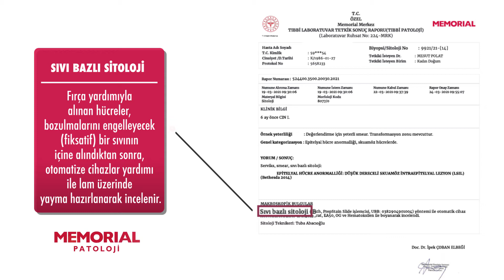Patoloji raporları ne anlatıyor? - Sıvı bazlı sitoloji nedir?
Sıvı bazlı sitoloji nedir?
Fırça yardımıyla alınan hücreler, bozulmalarını engelleyecek (fiksatif) bir sıvının içine alındıktan sonra, otomatize cihazlar yardımı ile lam üzerinde yayma hazırlanarak incelenir

Memorial Patoloji, İstanbul’da 800 metrekare alana sahip “Merkez Laboratuvar”ın yanı sıra Memorial Antalya Hastanesi bünyesindeki ikinci bir laboratuvar ve tüm lokasyonlarında “İntraoperatif Konsültasyon” hizmeti sağlayacak uzman kadrosu ve teknik alt yapısı ile hayata geçirilmiştir.

Bilimsel gelişmeler ve özellikle ‘Tüm Genom Haritalama’ çalışmalarının ışığında kanserin ‘şifreleri’ her geçen gün daha da çözülmektedir. Bu çalışmalar, kanser hücresinin genetik yapısına odaklanmıştır. Patoloji hücreler ile ilgilenirken, ‘Moleküler Patoloji’ hücrelerin genleri, aminoasit dizileriyle alakalıdır. Bu sayede sadece kanser hücresini gösteren belirteçler bulunmakta ve özellikle tedaviler için daha doğru hedefler belirlenmektedir. Son yıllarda her geçen gün önemi daha da artan ‘Hedefe Yönelik’ tedavinin temelinde bu moleküler çalışmalar yer almaktadır. Özellikle bazı tümör tiplerinde (bazı yumuşak doku ve beyin tümörleri) ise hem tanı hem prognoz (hastalığın gidişatı) tayini için de ‘Moleküler Patolojik’ tetkikler gerekli olabilmektedir.

Memorial Patoloji; çalışmalarını, grup bünyesinde yer alan kapsamlı genetik laboratuvarı ile ortak çalışmalar da yaparak yürütmektedir. Kanser hastalarına yönelik moleküler patolojik çalışmalar, hedefe yönelik tedavi seçeneklerinin belirlenmesi ve kanser genetiği konusunda da genetik laboratuvarı ile ortak hareket edilmektedir.

Memorial Patoloji, günümüz yapay zeka çağındaki teknolojik gelişmelere bağlı olarak, küresel bir platforma dönüşen, “dijital patoloji” alanındaki altyapısı ile de öne çıkmaktadır. Dünyanın her noktasından ulaşılabilir olan ve herhangi bir sağlık kuruluşundaki patoloji uzmanının görüntüleyebileceği sanal ortama taşınan veriler; bilgisayar ortamına aktarılabilmekte, bilgisayar programları ile değerlendirilebilmekte ve yapay zeka uygulamaları ile zenginleştirilmektedir. Dijital patoloji ile mikroskop altında incelenen lamlar ve patoloji preparatları, HD görüntü kalitesine sahip büyük ekranlarda daha ayrıntılı olarak incelenebilmektedir. Bu sayede, uzman kadrosunun tüm hastanelerinde hizmet vermesi sağlanmakta, lokasyondan bağımsız olarak, yurtdışında da hastalara ulaşma şansı yakalamaktadır. Dijital Patoloji hem -gerekli olduğunda- yurtdışındaki daha donanımlı patoloji laboratuvarlarından danışmanlık hizmeti almayı, hem de patoloji hizmetine, branşlaşmış patoloji kadrosuna ulaşımı kısıtlı coğrafyalara hizmet vermeyi sağlayarak, Memorial Patoloji’yi güçlendirmektedir.